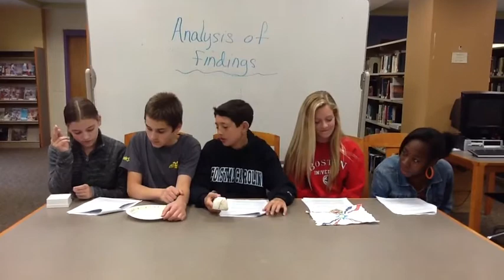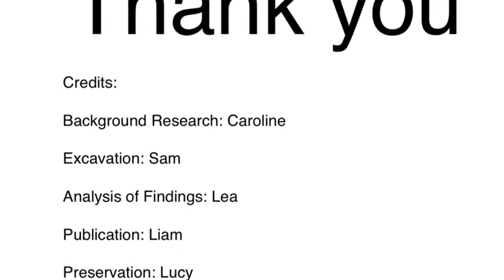Team Swag #1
The following is an interactive demonstration of the 5 Steps of the Archaeological Method.